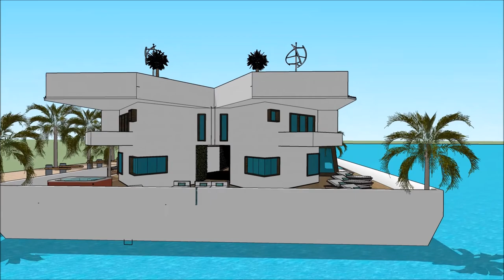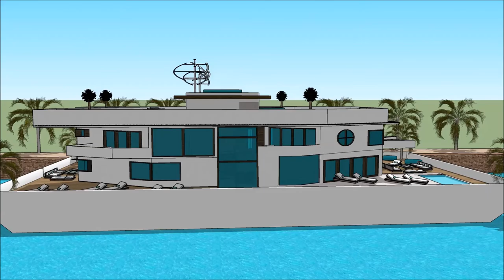INDIA INTERNATIONAL BOAT SHOW 2018 Luxury Yachting Design Exhibition and expo yacht boat design f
The houseboatzania launching an innovative high-end luxury yacht houseboat home design potentially as a display of exhibition of the INDIA INTERNATIONAL BOAT SHOW 2018  Luxury Yachting Design  Exhibition and expo  yacht boat design f.

The collection of the Houseboatzania concept of INDIA INTERNATIONAL BOAT SHOW 2018  Luxury Yachting Design  Exhibition and expo  yacht boat design f consists of high luxury and architectural art pieces in minimalism combined with living on the waterfront of the harbour of

The houseboat yacht design has the basis to sustain living with high standards and contemporary structural design at INDIA INTERNATIONAL BOAT SHOW 2018  Luxury Yachting Design  Exhibition and expo  yacht boat design f with numerous of prospects for excessive living and celebrating the desire of life worldwide: